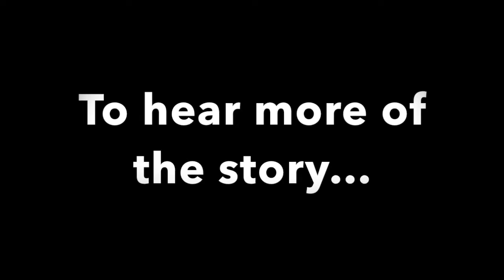Sobering Thoughts: Keys to success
Recovery and success in life really require the same keys to succeed. Above all, never give up on yourself. Ever.